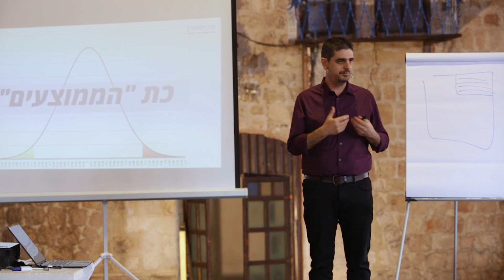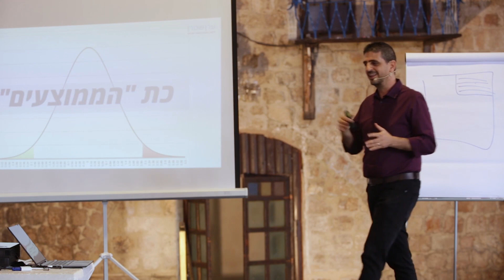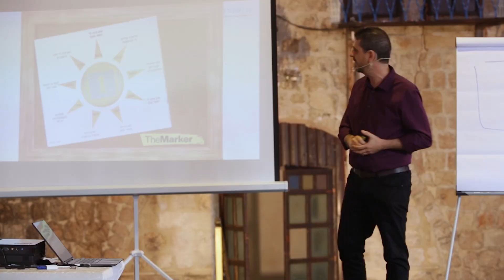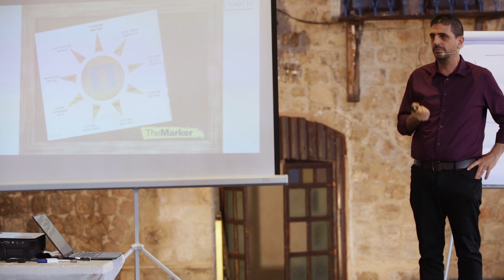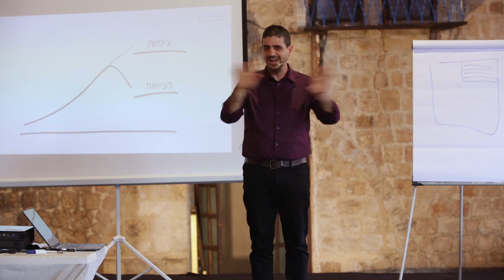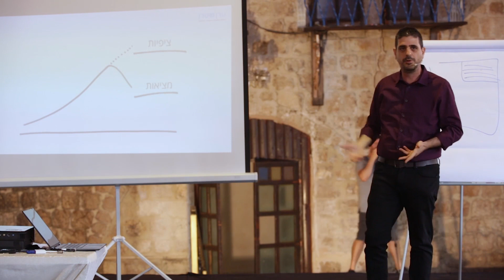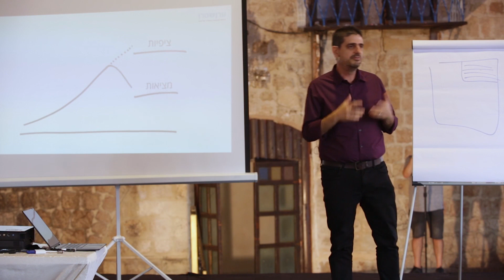זה לא שפוי להיות נורמלי - הרצאה בכנס הנדל"ן של יובל שוורצמן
לקבלת הרצאות נוספות של ערן שטרן וצפייה בראיונות עם אנשים מרתקים מהארץ והעולם, הכנסו ל

ערן שטרן, מנטור עסקי, מחבר רב-המכר "להגשים -- מימוש אישי וכלכלי בעולם מלא אפשרויות", מרצה מבוקש, ומומחה ליצירת שינויים גדולים ופריצות דרך בחייהם של אנשים.

אליו פונים מנכ"לים ובעלי עסקים שמחפשים דרך להגדיל את הרווחיות של העסקים שלהם, עובדים ומנהלים שמעוניינים לקדם את עצמם לרמות השפעה גבוהות יותר, אנשים ויזמים שמחפשים את הדרך העצמאית שלהם לעסוק במה שהם אוהבים ותוך כדי כך, גם להגשים את עצמם כלכלית. כמנהל בכיר בחברת אינטל העולמית, שטרן ניהל פעילויות בינלאומיות בהיקפים של מליוני דולרים, הנהיג אנשים וצוותים בכל רחבי העולם וביסס לעצמו קריירה מצליחה ומבטיחה. לאורך שנותיו באינטל, ערן ביסס את עצמו כמנטור מוביל לעובדים ומנהלים בארגון, וליווה רבים מהם למשרות ניהול בכירות בארגון כיום.

אבל בשיא הקריירה הניהולית שלו, הרגיש שטרן כי אינו ממצה את עצמו יותר. בניגוד לכל הגיון בריא ובניגוד לכל מה שאמרו לו האנשים סביבו, החליט לעזוב את "כלוב הזהב" של ההייטק ולממש את יעודו על ידי ליווי אנשים להגשמת החלומות והיעדים הנועזים ביותר שלהם. מאז קצר הצלחה אחר הצלחה ולא הסתכל אחורה. הוא ייסד את חברת "יוצא מהכלל", שהפכה בזמן קצר ביותר לחברה מובילה בתחומה, המעניקה מוטיבציה, כלים וסביבה תומכת להגשמה אישית וכלכלית לעשרות אלפי אנשים בארץ ובעולם.

ערן שטרן
להגשים
להתעורר
ספר
רב מכר
אימון
מאמן
ליווי
הדרכה
ליווי אישי
הדרכה אישית
אימון עסקי
אימון אישי
פיתוח והובלת מנהלים וצוותים
התנעת פרוייקטים
העצמה
מוטיבציה
הגשמת יעדים
תשוקה
סיפוק
Coaching
הגשמה
יעדים והצלחה
שינוי
הגשמה אישית וכלכלית
מוטיבצייה
יעוץ עסקי
ליווי עסקי